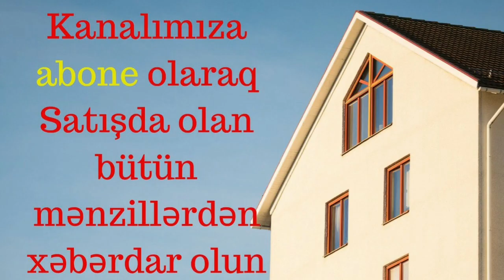DƏYƏRİNDƏN UCUZ! Y.Yasamal 2 Otaqlı 80m² Təmirli Mənzil TƏCİLİ SATILDI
Mənzil yasamal rayonu Yeni Yasamal qəsəbəsinin girişi BAZARSTORENİN arxası BİZİM MARKETİN qarşısında 16 mərtəbəli yeni tikili binanın 10-cu mərtəbəsində yerləşir. Qanuni 2 otaqdır. Ümumi sahəsi 80 kv (sənədlə 76kv) olan mənzil təcili satılır. Binada qaz,su, işıq daimidir. Digər bloklara çıxarış verilib. Mənzilə oktyabr ayında çıxarış almaq mümükündür Ətraflı zəng edin. Real alıcıya endirim gözlənilir. Xidmət haqqı 1% təşkil edir.
Eviniz Olsun!
Hörmətli izləyicilər. Öncəliklə videonu izlədiyiniz üçün hər birinizə təşəkkürümü bildirirəm. Əgər Sizin də hər hansı əmlakınızın tez bir zamanda satılmasını istəyirsinizsə buyurun bizə müraciət edin.
ev, bag, villa, dasinmaz emlak, ev alqı satqısı, bina evleri, bakida evlerin qiymeti, yasamalda bina evleri